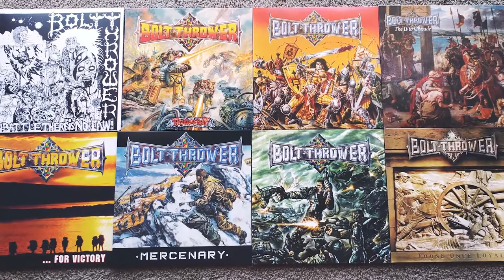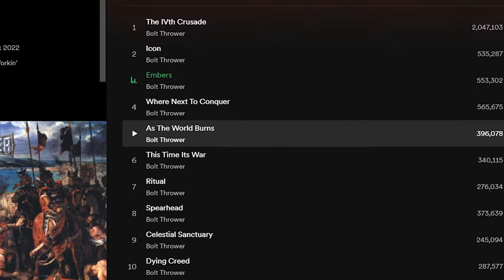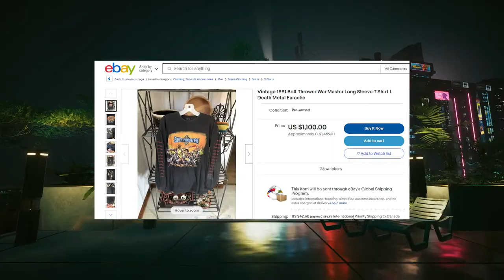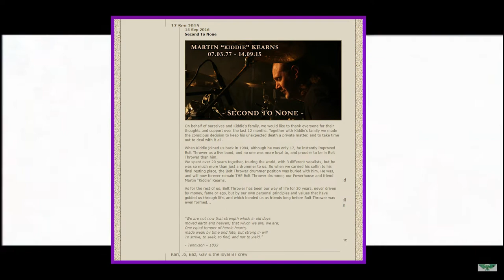The Bolt Thrower Doc | Symphonies of War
Death metal is easily my favourite subgenre of metal music. Many bands, especially in the early days lack consistency and with it being a more obscure subgenre at the time, the scene revolved around a few bands. Among these were the metal gods Bolt Thrower, today hailed as Death Metal legends. While sadly being a band no more, there history was long and arduous set with countless amazing riffs all along the way. Lets go in on a Bolt Thrower deep dive and discover the Symphonies of War.

Chapters:
0:00 - The Symphonies of War
3:40 - The Formation of Bolt Thrower/ In Battle There Is No Law
7:06 - Realm Of Chaos: Slaves To Darkness
9:16 - Warmaster
12:15 - The Fourth Crusade
14:34 - For Victory
16:48 - Mercenary
20:14 - Honour - Valour - Pride
22:27 - Those Once Loyal
26:06 - The End Of Bolt Thrower
29:14 - Bolt Thrower, a Band in Memoriam